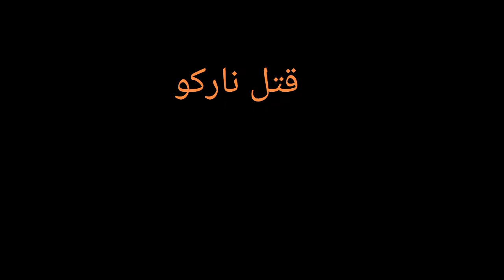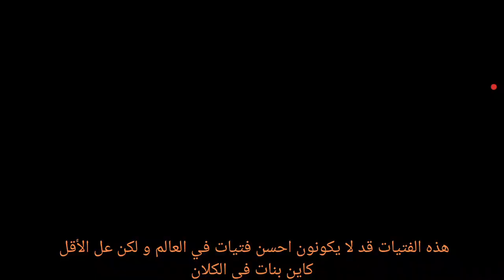احسن كلان في العالم